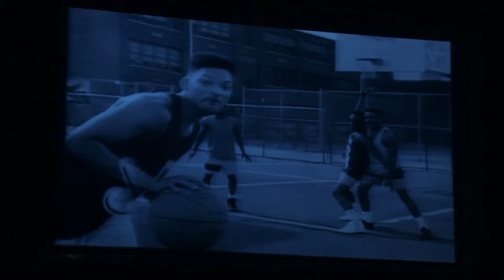The Fresh Prince Becomes The Fresh King (sketch)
Following James Avery's death, a power struggle erupts between supporters of the right Prince Carlton Banks and the people's "Fresh Prince," Will Smith.

Writer
Kat Lenhart

Cast
Ashleigh Hairston
Julia Wackenheim
Mitchel Baldwin
Lauren Miller
Bennie Arthur
Stacy Rumaker
Bennet Jones
Phillip Wilburn